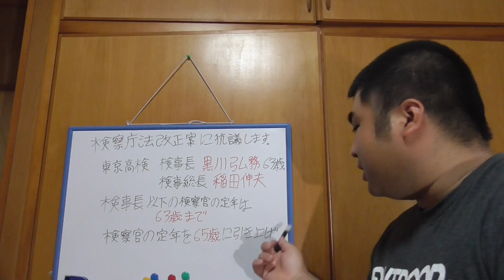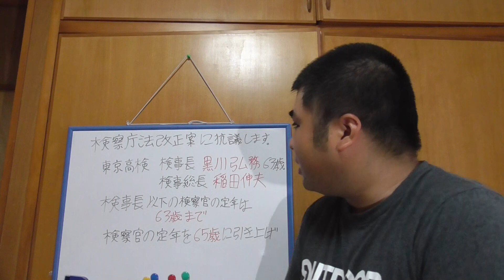検察庁法改正案に抗議します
政府が検察の法改正案で「検察庁法改正案に抗議します」とハッシュタグをつけてツイートしている方についてお話ししました。